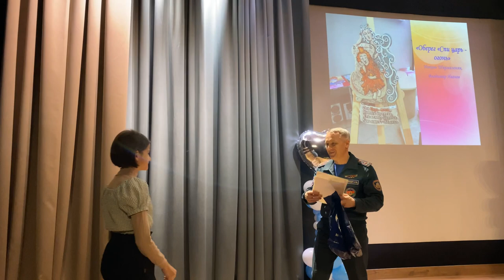Награждение победителей конкурса "Спасатели глазами детей"